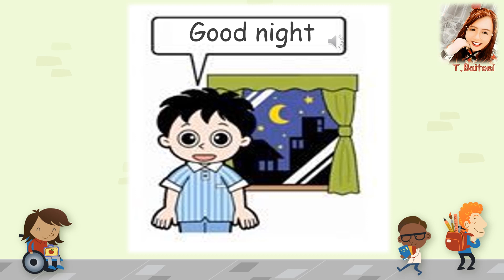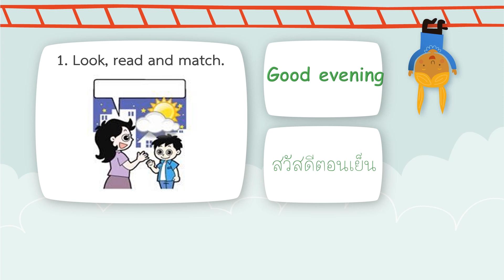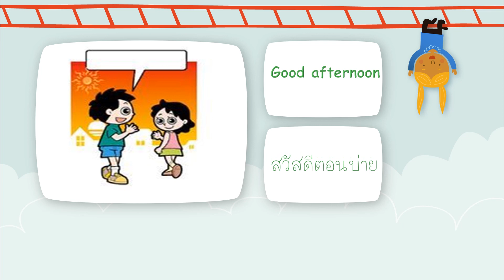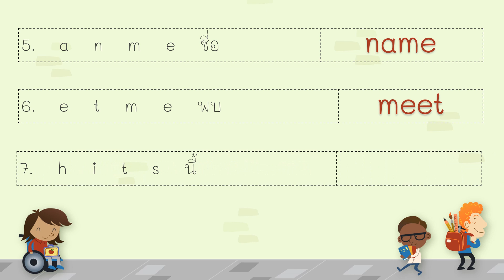Unit 1 You and me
คลิปนี้จัดทำขึ้นเพื่อให้นักเรียนชั้นป.2 ได้เรียนรู้เพิ่มเติมเกี่ยวกับการทักทาย